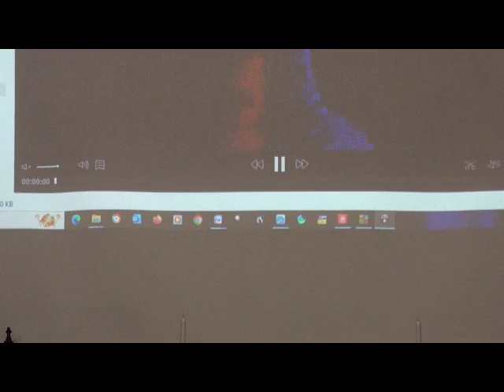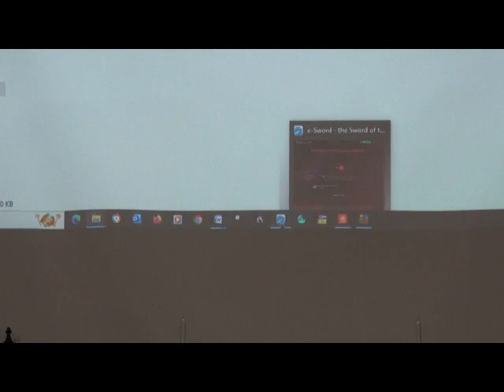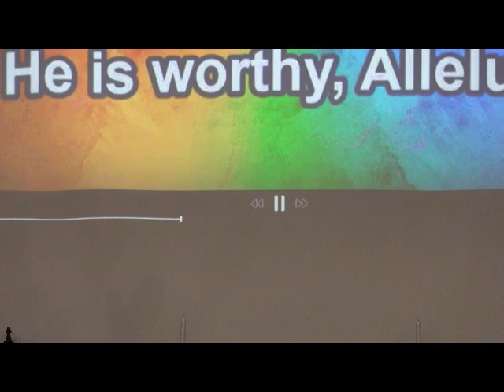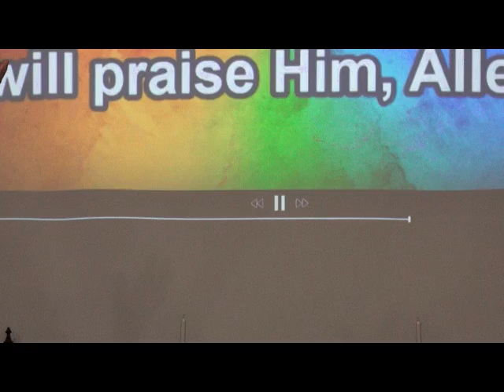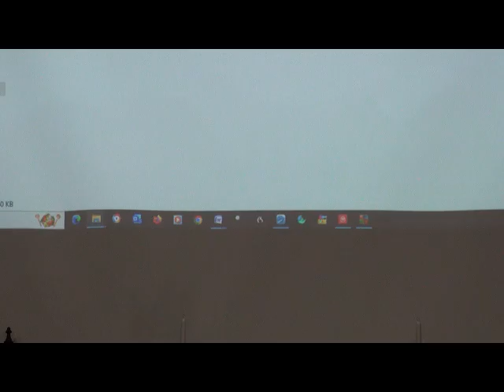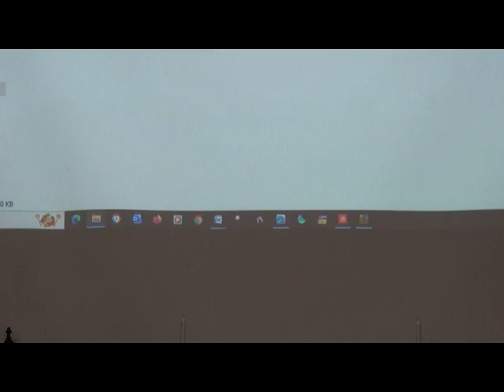1 Samuel 8 13 King Saul's rise and fall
from humility before God to self reliance to rebellion. the story of mankind